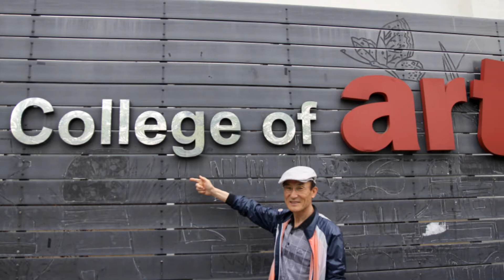5월의 봄날 오후...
친구와 단둘이 함께한 봄날 오후...